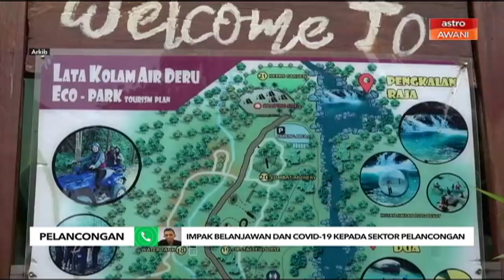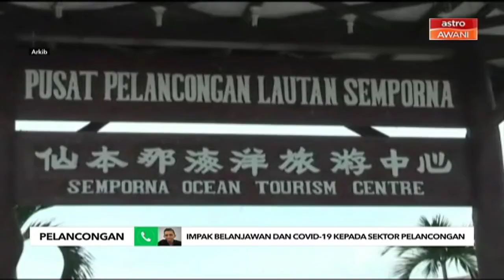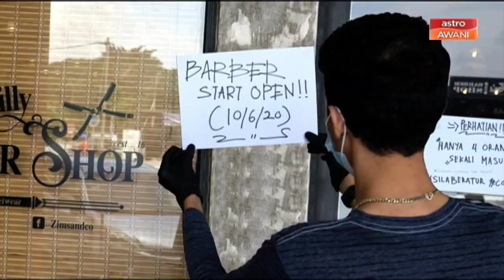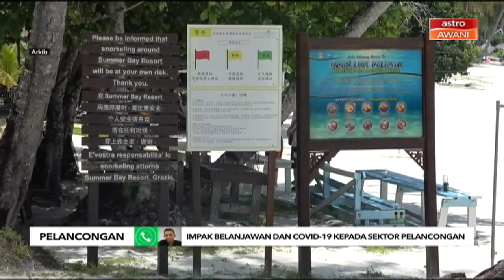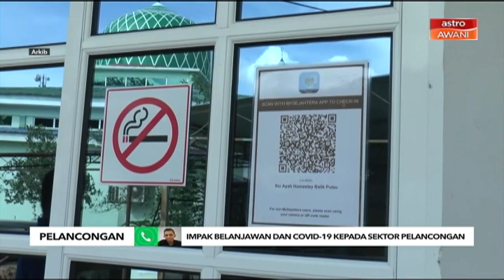Realiti Rakyat | Pemulihan: Impak Belanjawan dan COVID-19 kepada sektor pelancongan